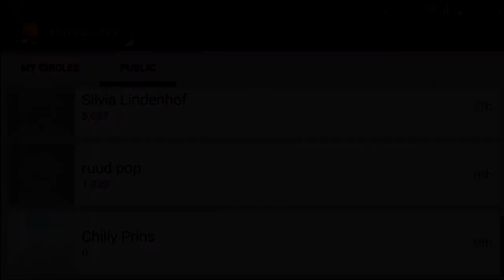Space :D Android Trailer HD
The long awaited Android version of the infamous "Space :D" as seen on Ouya!
An arcadey twin-stick asteroids shooter game with Google Play Games Leaderboard and Achievements!
Compete with the world to become the #1 asteroids shooter person and fight off dangerous bosses in the process!

It's been out since December so I figured I'd make a trailer for it!